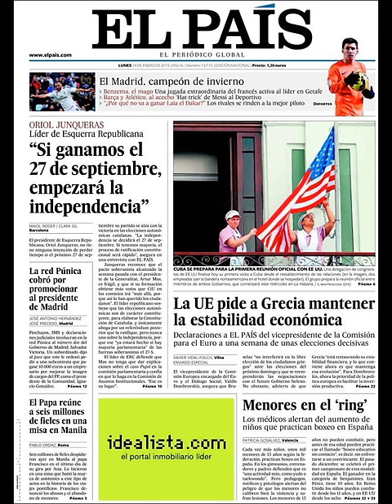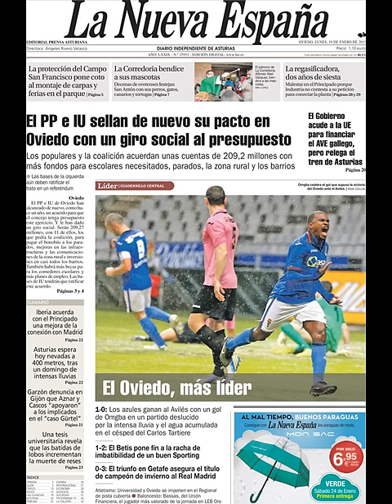Noticias Lunes 19 Enero 2015 Principales Portadas Titulares Diarios Periódicos España Spain News